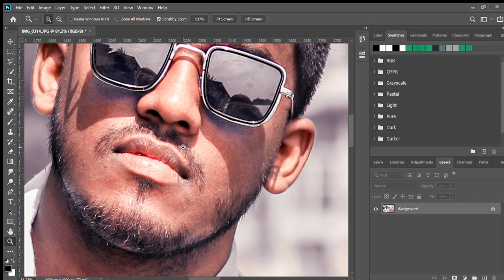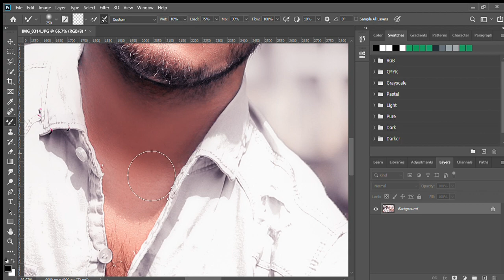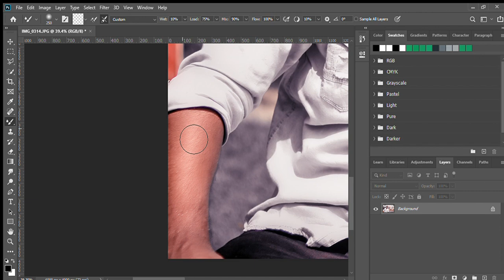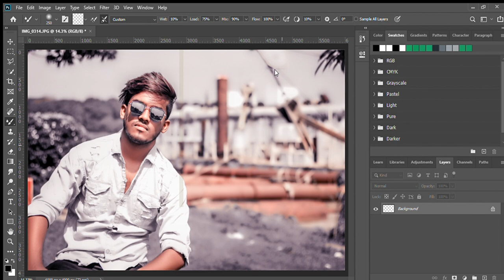Orange and purple tone PHOTOSHO photo editing tutoria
photo_editing Lr_photo_editingAqua and green tone adobe photoshop editing||preset download free